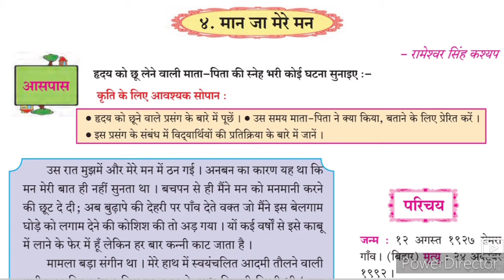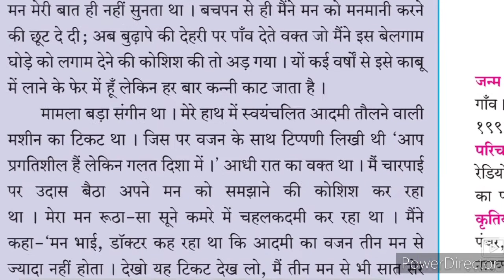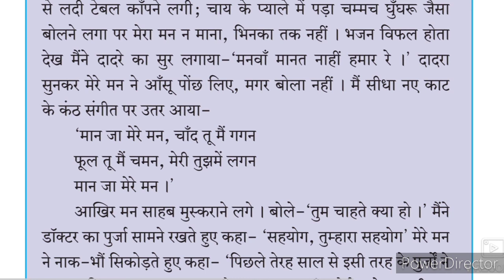9th Hindi Lokwani Ch 4 ll मान जा मेरे मन Part-1 Urdu Medium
9th Hindi Lokwani Ch 4 maan ja mere Man video gives you complete information and Explanation about the chapter. Urdu medium channel by sir Abdul Sattar Khan provide quality online education for students of Urdu medium school IXth class Hindi Lokwani Ch 4 maan ja mere Man
9th Hindi Lokwani Composite सागर और मेघ प्रशन उत्तर हिंदी व्याकरण